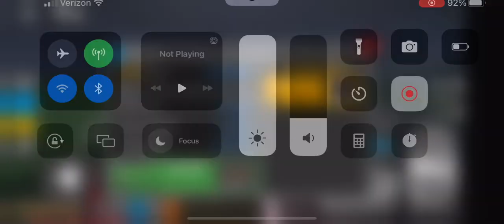Aston Martin Vanquish Zagato Shooting Brake Driving Empire Circuit race lap 2 Place 208.241 3:28.241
Roblox Driving Empire is a Circuit race lap 2 in the fastest time in the race track on the Aston Martin Vanquish Zagato Shooting Brake in the race track on the second in place: 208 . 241 seconds and 3 minutes and 28 . 241 seconds race finished.